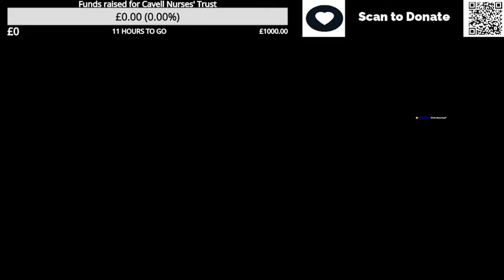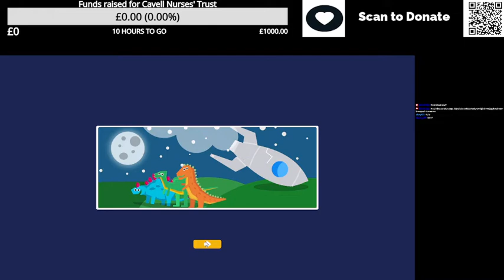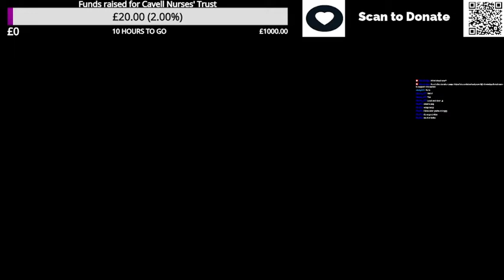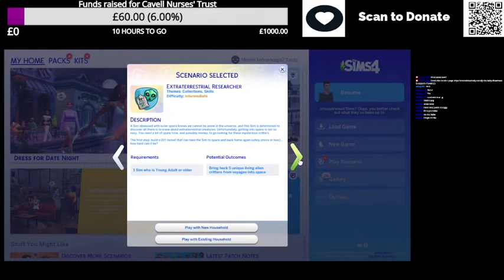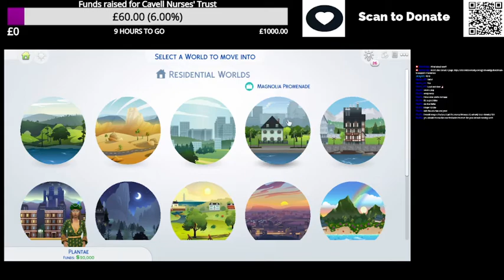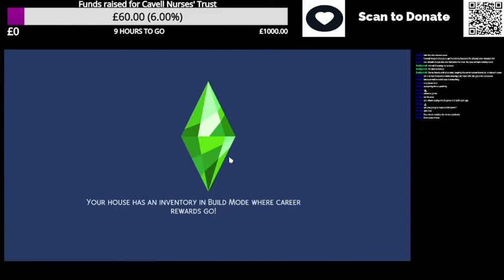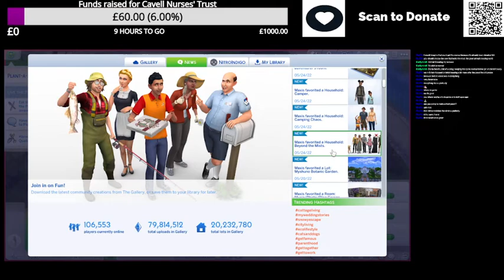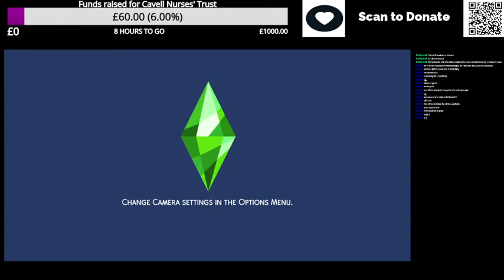Stream archive: Cavell Nurses' Trust fundraiser (Parkasaurus & The Sims 4)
In which I discover a glitch in Parkasaurus and can't stop laughing at a pirate hat. Originally streamed on Twitch on 28/May/2022.